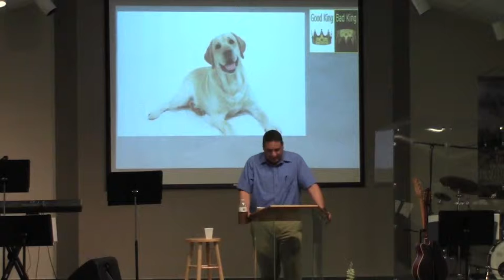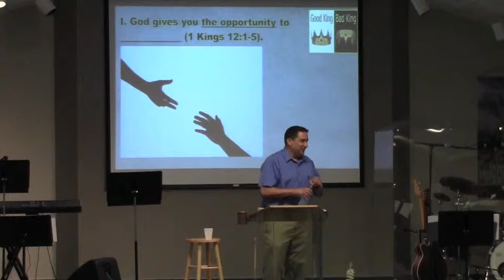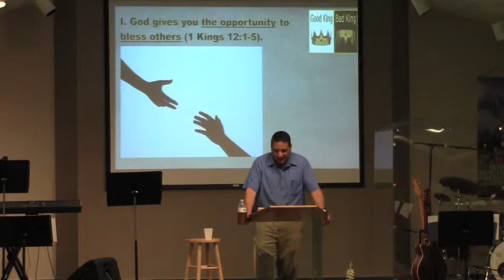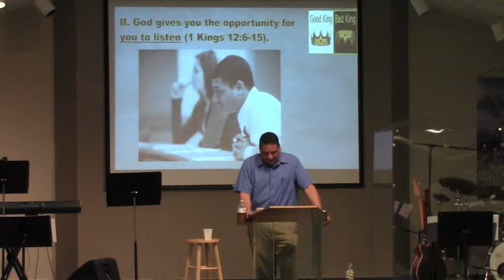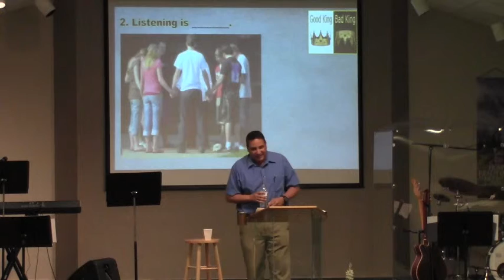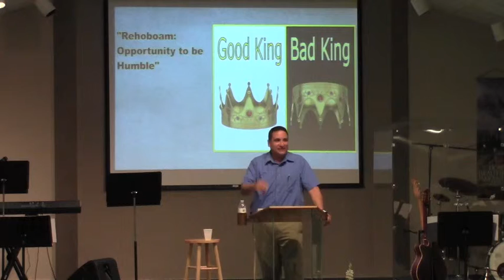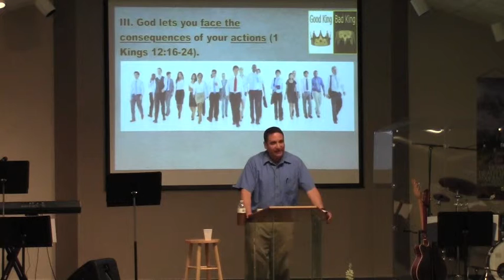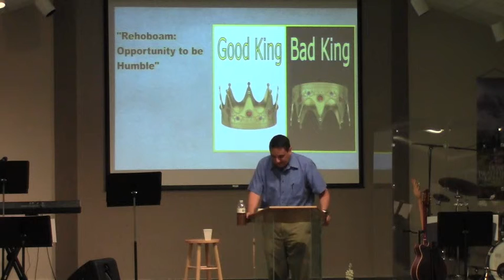6-28-15 Sermon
"Rehoboam: Opportunity to be Humble"
1 Kings 12:1-24